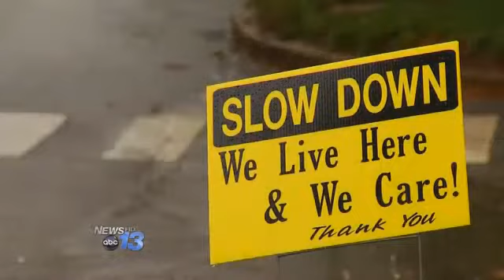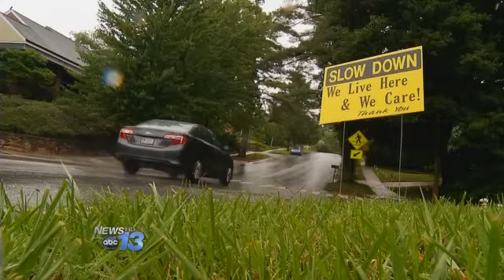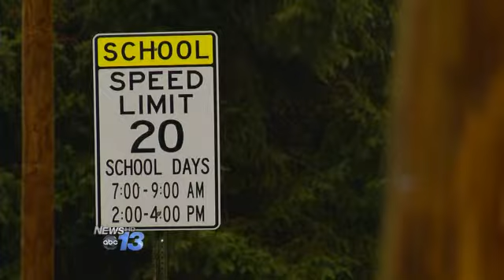Speeding Concerns on Kimberly Avenue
Residents on a small stretch of Kimberly Avenue in North Asheville are warning drivers to slow down. This comes after a driver was charged with hitting and killing a pedestrian on Sunday, on that stretch of road.

In May, folks living near the intersection of Kimberly Avenue and Hampstead Road signed a petition to get speeding addressed by the City's Transportation Department. A study was conducted in June and found that 85% of the vehicles traveling in that area are driving 36 miles per hour or less.

"We want to do something to make it better and maybe if speed bumps aren't appropriate, maybe there is something else we can do," says Jeff Moore, City Traffic Engineer.

The Transportation Department says the Road Safety Review Team will look at the study in September.  Currently, the city has 25 other traffic calming projects on their backlog list. To help control speeding in the meantime, radar and speed signs will be placed on Kimberly Avenue on a rotating basis.

By: Megan Schiering
Follow Megan on Twitter @mschieringWLOS